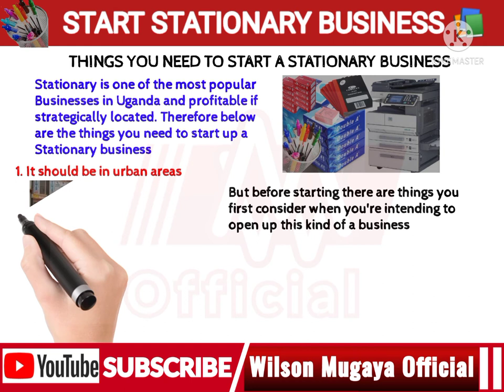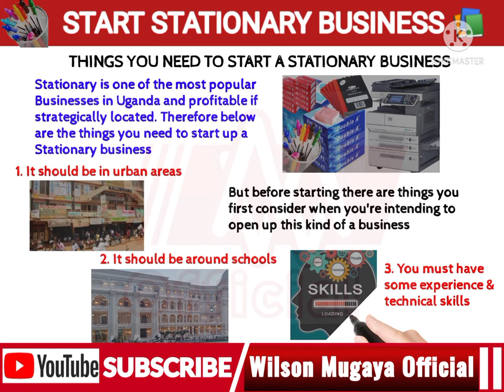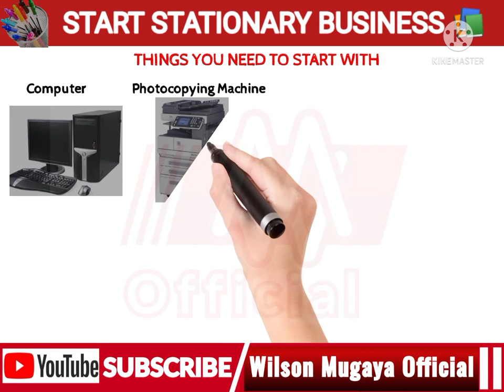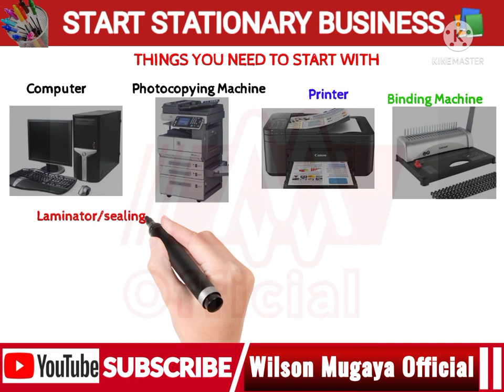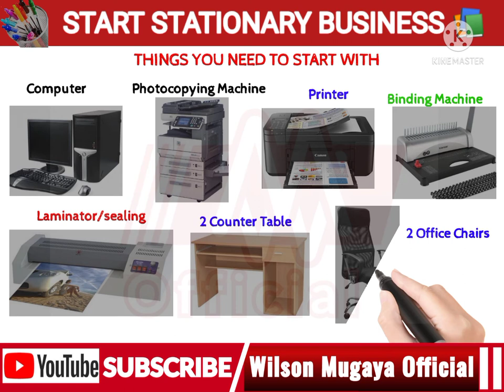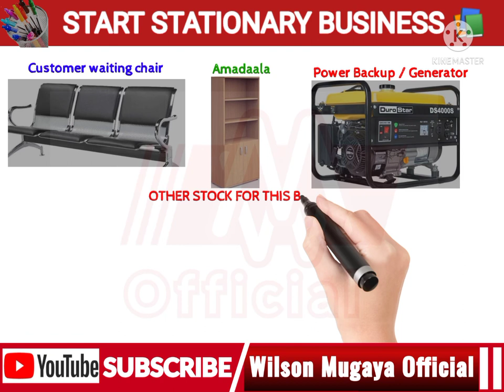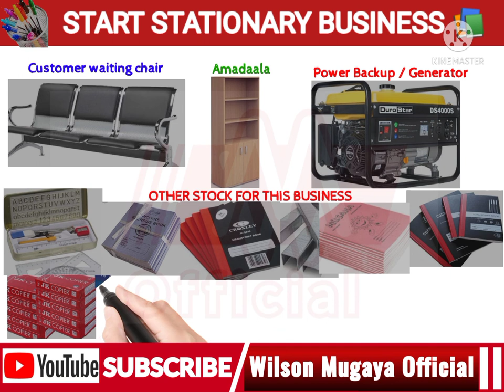HOW TO START STATIONARY BUSINESS